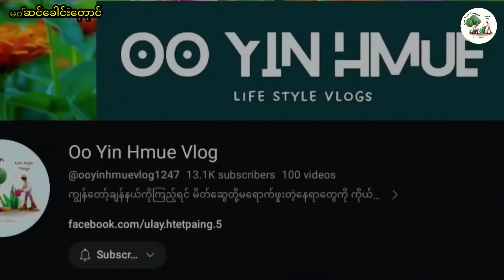လိုင်းပေါ်မှာ နာမည်ကြီးနေလို့ သွားလိုက်တာ အတော်မိုက်တာပဲဗျို့ (ဆင်ခေါင်းတောင်)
လိုင်းပေါ်မှာ နာမည်ကြီးနေတာထက် အပြင်မှာ ပိုပျော်စရာကောင်း ပိုလှ ပိုမိုက်တဲ့ ဆင်ခေါင်းတောင် ကမ်းသာယာ

ကျွန်တော် အစီအစဥ်ဆွဲပြီးသွားခဲ့တာမဟုတ်ဘူးဗျ
သွားဖို့ကံပါလာတော့ ရောက်ဖြစ်ခဲ့တာ
အစကတော့ဗျာ ဆင်းခေါင်းတောင်ကို vlog မရိုက်တော့ဘူးလို့ပဲ တွေးထားတာ သိပ်ဘာမှမဟုတ်ဘူးထင်လို့လေ

အခုတကယ်ရောက်သွားတော့ ဘယ်လိုမှမနေနိုင်ဘူး
လှချက်ဗျာ မြစ်ရေကလည်း ကြည်သန့်ပြီး အေးစိမ့်နေတာပဲ

ဆိုင်လေးတွေရဲ့အပြင်အဆင်တွေကြောင့်လည်း ဓာတ်ပုံရိုက်စရာနေရာလေးတွေဆိုတာလည်း ဆွဲဲဆောင်နိုင်လွန်းတယ်

အများကြီးမ​ပြောတော့ဘူးဗျာ ဗီဒီယိုလေးကိုသာ တစ်ချက်ဝင်ကြည့်ပေးကြပါတော့

နေရာလေးပြောပြဦးမယ်

ဆင်ခေါင်းတောင်နော် ဆင်ခေါင်းတောင်
မန္တလေးတိုင်း ကျောက်ဆည်ခရိုင် ဟန်မြင့်မိုရ်ကနေ ရှမ်းပြည်နယ် ရွာငံကို သွားတဲ့လမ်းပေါ်

Source
Song:
Artist:
Link:

Footage: